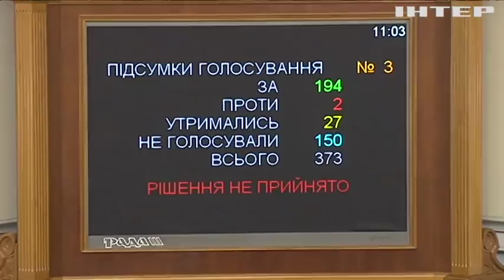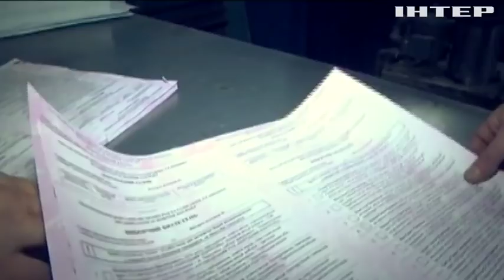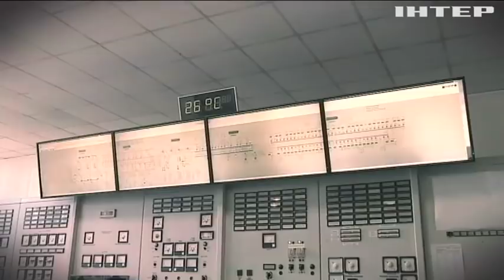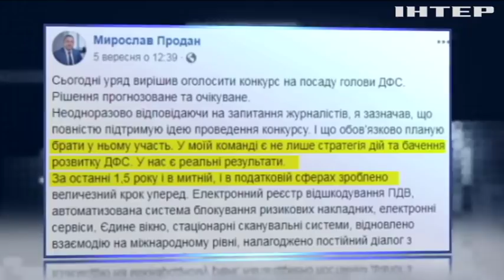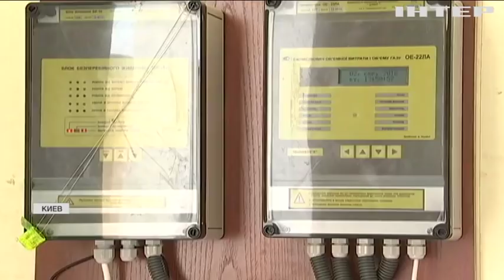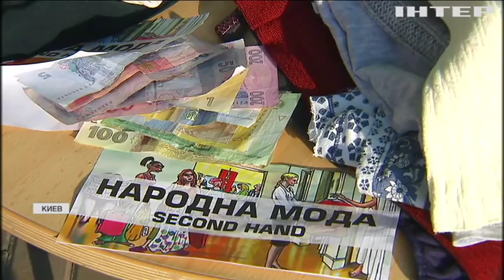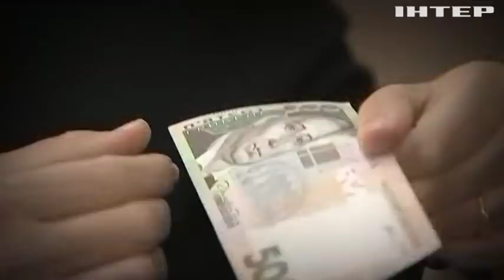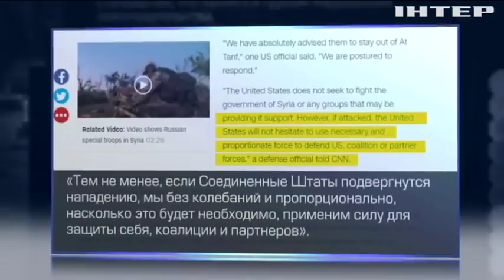Подробности недели, выпуск за 7 сентября 2018 года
Смотрите в этом выпуске:
Жертвы МВФ. Каких тарифов ждать после повышения цены на газ, и к чему готовиться получателям субсидий?;
Разгул фальшивомонетчиков. Кто наводнил Украину поддельными гривнами, как распознать фальшивку, и что делать, если все же сплавили ненастоящие деньги?;
Миллиарды на бедности. Продолжаем изучать теневые рынки страны: кто наживается на обносках, и какие серые схемы работают на рынке секонд-хенда?